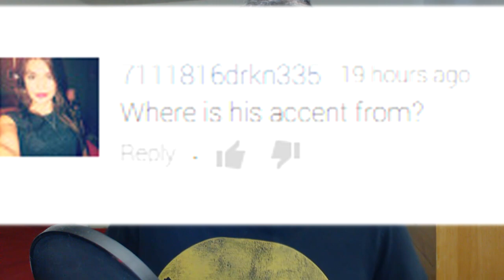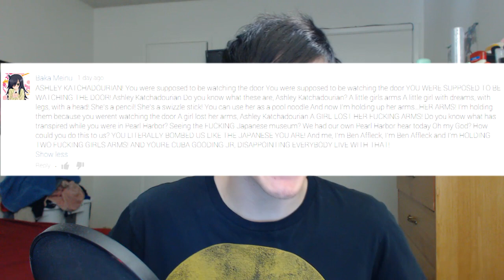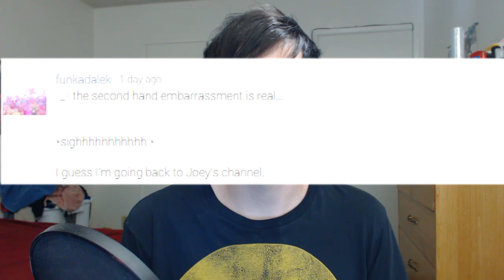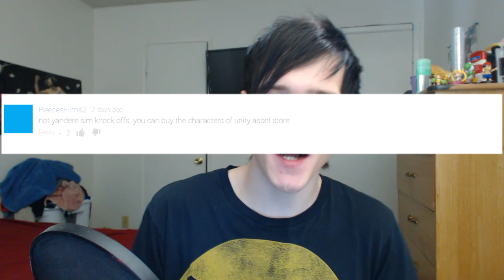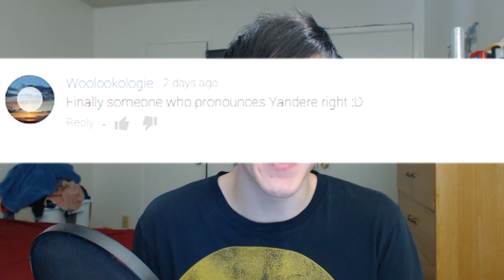READING YOUR COMMENTS #2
I do the anime glasses thing yo!

Its Friday so that means its time to read your guys comments i plan to do this every Friday for a while and see how it works out. I love doing this because i can really interact with all of you and address issues with the channel or just whatever.

SCHEDULE
Monday- Series im on
Tuesday-Series im on
Wednesday- Vlog,Rants
Thursday -Series im on.
Friday-Reading Your Comments
Saturday-Yandere Simulator
Sunday- Roblox
NOTE this schedule can change but its something im going to try out :)